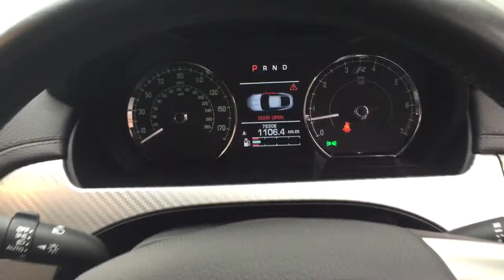JAGUAR XKR 4.2 IN GREY FOR SALE